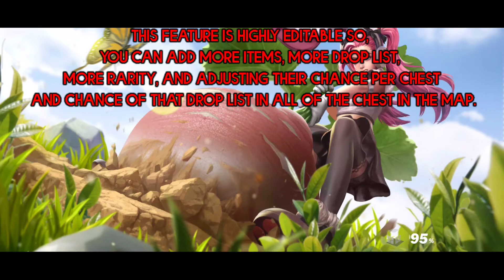How To Setup New Creative Island | Loot Chest | Tutorial Part 1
for "5%" of your purchase!

In-Game Profile:
IGN: isotoxx✧
ID: 11667616
Server: Asia
Platform: Mobile

↪Please if you have any issues with the contents I used in my channel or you found something that belongs to you, before you claim it to YouTube SEND ME A MESSAGE FIRST and I will DELETE it right away , I have WORKED REALLY HARD for this channel and I can't start all over again, Thanks for understanding.